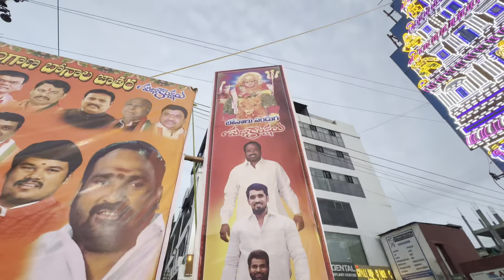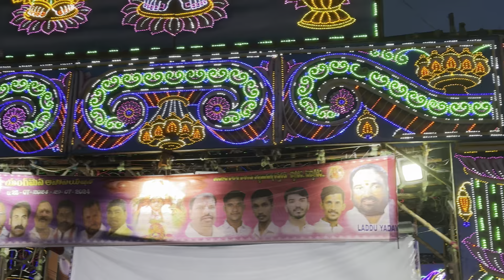Laddu yadav Palarambandi Set-up | Chappal bazar | Hyderabad Bonalu